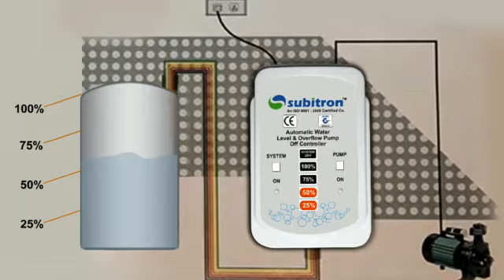Subitron is very good for home👍DIVYA HARYANVI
Subitron is very good for home nd you can save water and electronics
It's ADD FOR HOME
Address is bawana roed
It's not a copyright

DIVYA Haryanvi,  Divyaharyanvi